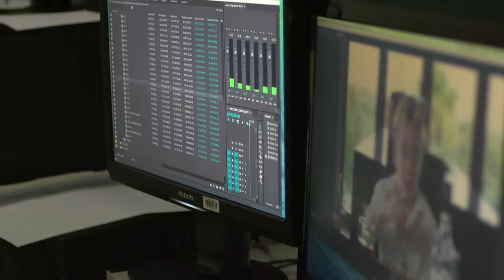Study Screen Arts at Unitec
Unitec's Film School is part of the largest and only fully integrated performing and screen arts school in New Zealand.